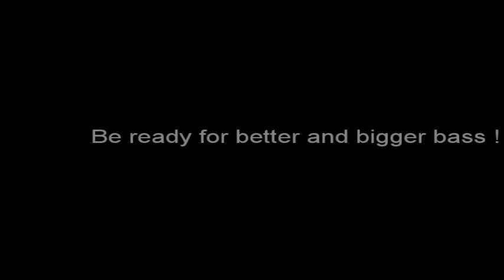Fishing for a big bass in weeds (5/21/16)